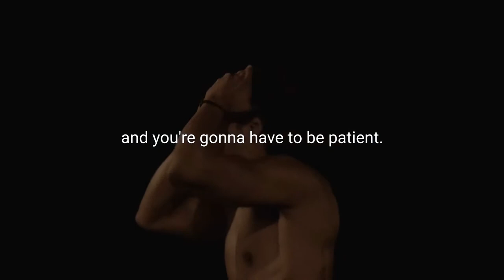3 Things [Fitness Motivational ]